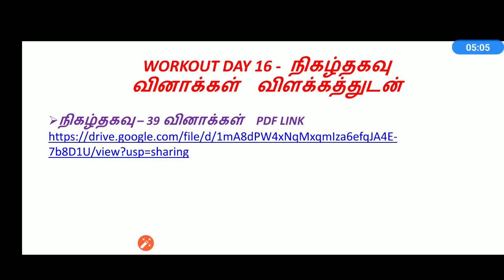WORKOUT DAY 16 - நிகழ்தகவு வினாக்கள் விளக்கத்துடன்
அன்புள்ள மாணவர்களே !

இந்த பயணத்தின் சிறப்புகள் :
1. 70 நாள் கால அட்டவணை
2. கணித பயண சிறப்பு புத்தகம்
3. தேர்வுக்கு தேவையான பாட புத்தகங்கள் தொகுப்பு
4. அரசின் இலவச குறிப்புகளை பயன்படுத்தும் கலை
5. கணித சிறப்பு காணொளி வகுப்புகள் (புத்தக பயிற்சி வினாக்கள்)
6. முந்தய வருட அரசு தேர்வு வினாக்கள் வகுப்புகள் / பயிற்சி
7. நீங்கள் முழுமை என பயிற்சி செய்யும் அளவிற்கு தேர்வுகள்
8. ஆசிரியரின் தனி கவனம்
9. ஆசிரியருடன் நேரடி கலந்துரையாடல் வகுப்புகள்
10. ஒவ்வொரு மாணவரின் நிலையை ஆராய மதிப்பெண் தர கையேடு
11. திருப்புதல் தேர்வுகள்
12 70 நாட்களுக்கு பிறகு ஒரு வருடம் இணைய தேர்வுகளுக்கான மென்பொருள்

For Offline Payment  :
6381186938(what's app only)